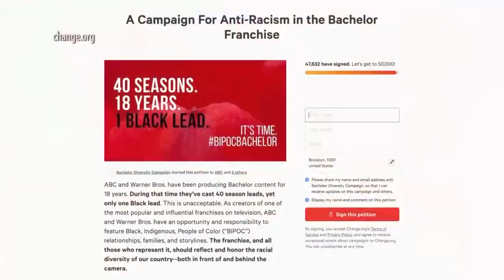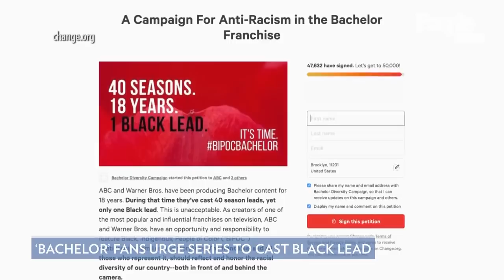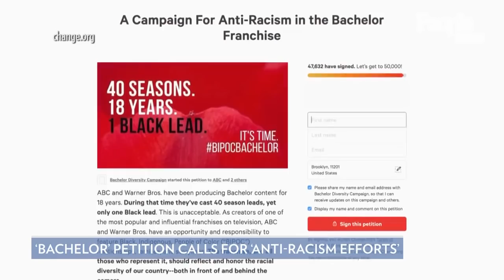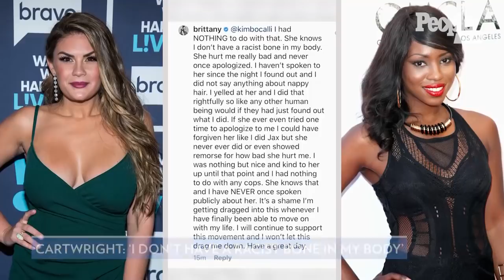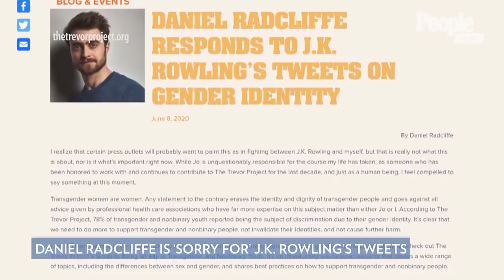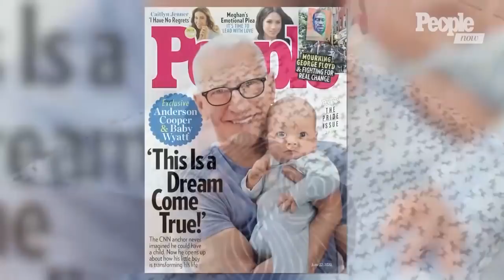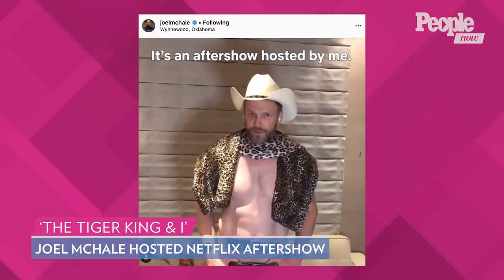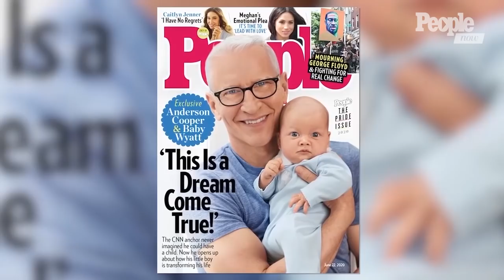Ava DuVernay On George Floyd's Death, Anderson Cooper Honors Gloria Vanderbilt In Nursery | PeopleTV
Our latest celebrity news and top headlines for June 9th on PEOPLE Now.